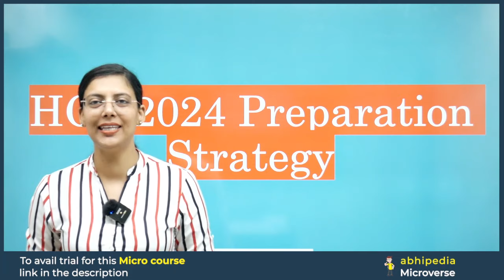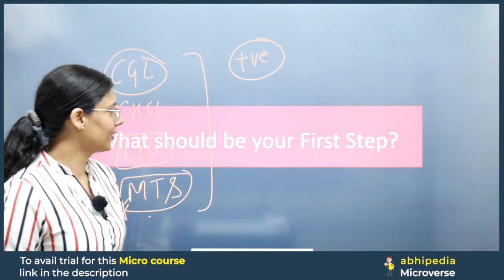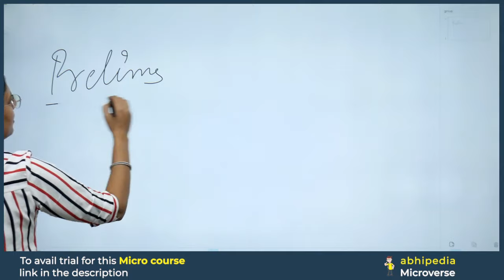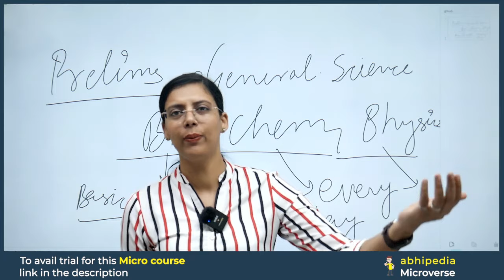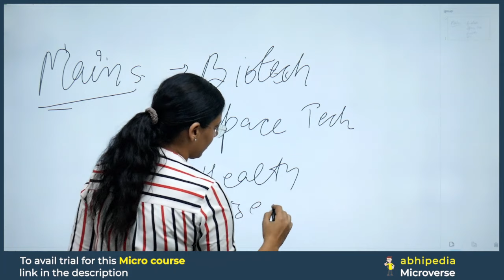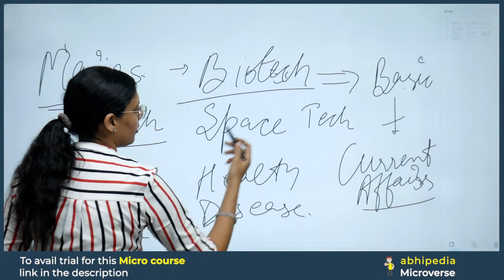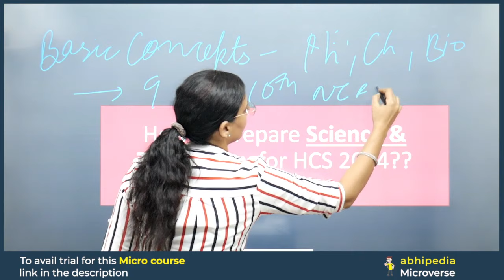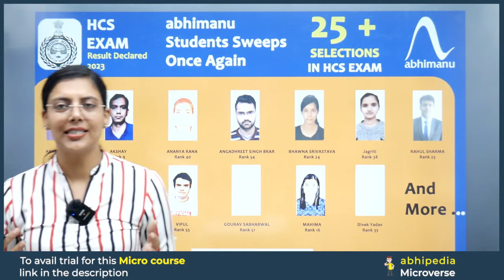Unveiling the Secrets: Preparing Science and Technology for HCS 2024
Are you curious about what HCS 2024 is all about? Wondering what the best course to join to become SDM in Haryana is? Wondering what the secrets are to preparing science and technology for the exam?

In this video, I'll unveil the secrets to preparing science and technology for HCS 2024. I'll also discuss the best course to join to become SDM in Haryana, and share some tips on how to prepare for the HCS 2024 exam. So don't miss out - watch this video to find out all the details about HCS 2024!